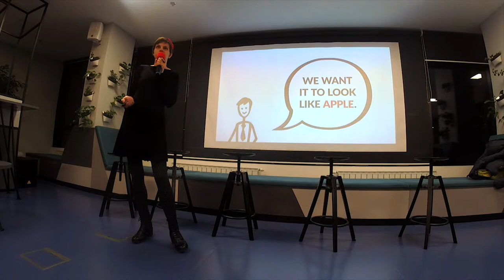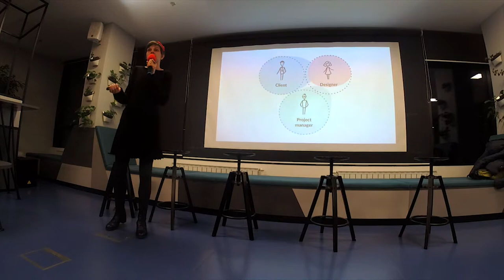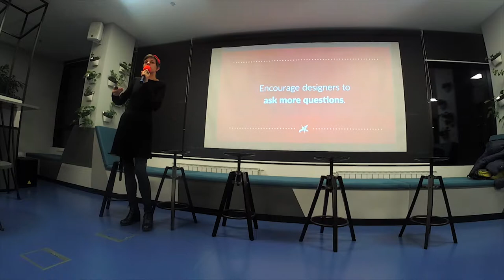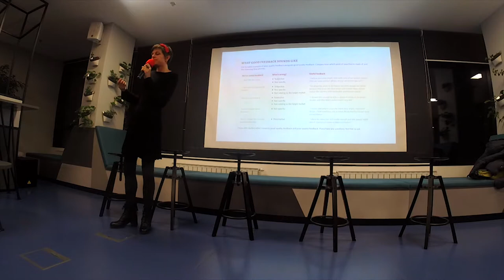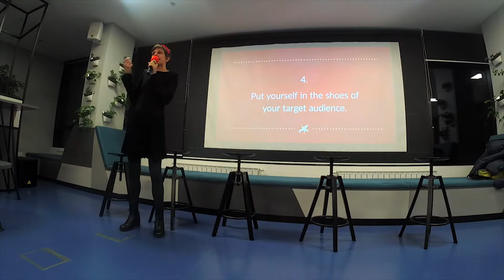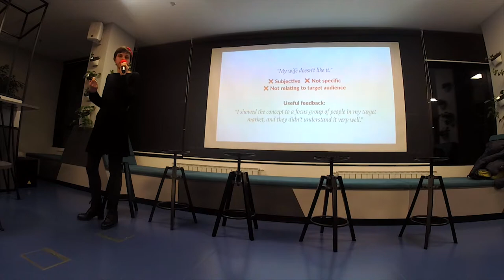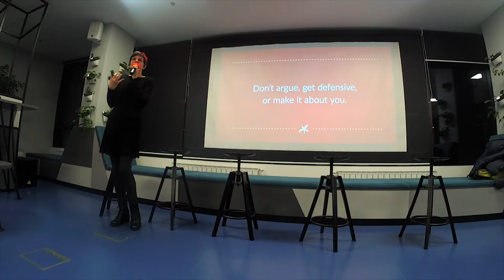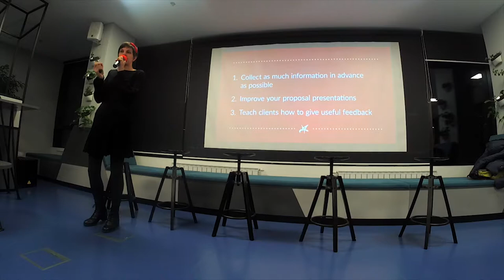PMZG Meetup 2018.2 - "Design Speak" - Nela Dunato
How do you handle feedback on designs? How can you encourage constructive review? Nela Dunato is a brand designer with over a decade of professional experience. She's worked at several web development agencies before starting her own design studio in 2013. She teaches graphic design as an Adobe course instructor at Algebra Open University and through her own workshops.

Learn about improving the conversations around design.

Nela Dunato - Design Speak
Panel discussion:
- Nela Dunato - Nela Dunato Art & Design
- Steve Tauber - Future Branch Development
- Dora Šurija - Trikoder
- Lucijan Blagonić - Blagonić Brothers
- Mario Šimić - Degordian

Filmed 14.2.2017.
Copyright PMZG.